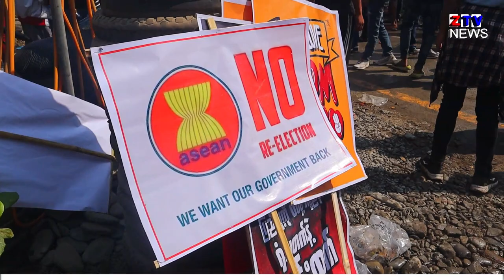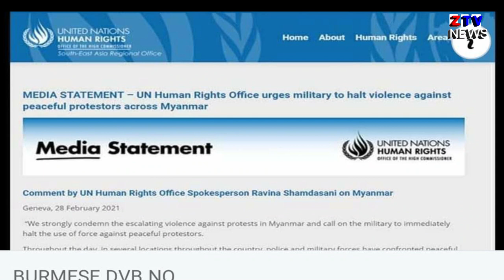zomi post news